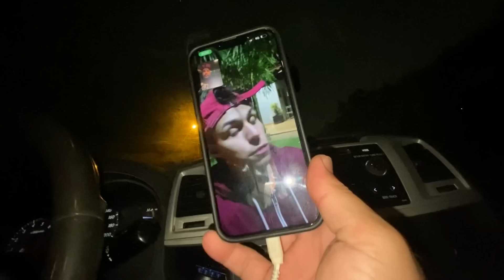FUI NO BECO ATRÁS DO VITINHO